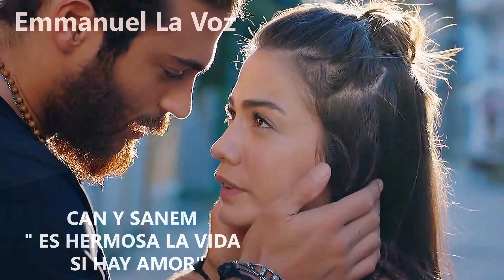Can y Sanem "ES HERMOSA LA VIDA SI HAY AMOR" Pajaro Soñador En Español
"Se recomienda uso de Audífonos" 👉🎧
 Voz: Emmanuel La Voz Canal
Son hermosos los besos si hay amor.
Son hermosas las manos si hay amor.
Son hermosos los ojos cuando miran todo…
Con amor.
Por amor- Canción de José Luis Perales

El amor: Es una boca con sabor a miel, es una lluvia en el atardecer, es un paraguas para dos.
El amor: Es un espacio donde no hay lugar, para otra cosa que no sea amar.
Es algo… entre tú y yo.
El amor – Canción de José Luis Perales

El amor es el mayor poder del universo, su fuerza e intensidad todo lo soporta y todo transforma, cuando es verdadero no existe nada que lo destruya y vivirlo te restaura.
Un pequeño homenaje a demetozdemir y canyaman por su hermosa interpretación en comedia romántica, como Sanem ve Can, ERKENCI KUS, Pássaro Madrugador, Sueño Contigo, Pájaro Soñador, en cuya historia nos muestran como el amor triunfa, luego de enfrentar muchas dificultades. al final...Vence el Amor Verdadero.
"Hecha con respeto y cariño desde Chile América del Sur."
Narracion Emmanuel La Voz canal.

CANAL DEFENSOR DEL AMOR - BELLAS NARRACIONES Y MÚSICA RELAJANTE.
Mientras exista el Amor en nuestras vidas, brillará el sol en todos nuestros días, El amor nos llama a transmitir su inmenso poder a otros, para declarar la certeza del aquel, que nos amó primero.

Canal que defiende y alaba el amor, en el cual hago narraciones de extractos de giones romanticos de novelas Turcas.
"HISTORIAS DE AMOR NOVELAS TURCAS"
LOS ESPERO ESTA ES SU CASA.

Items under the Mixkit Stock Music Free License can be used in your commercial and non-commercial projects for free